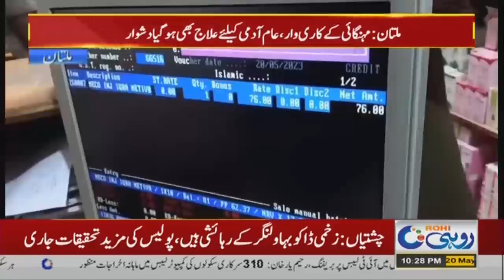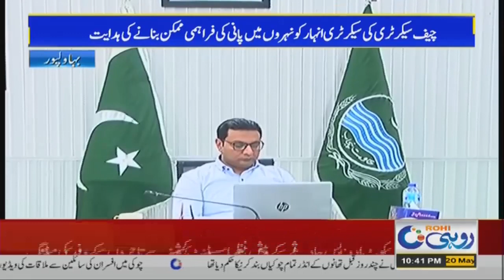10pm News Bulletin l 20 May 2023 l Rohi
10pm News Bulletin l 20 May 2023 l Rohi